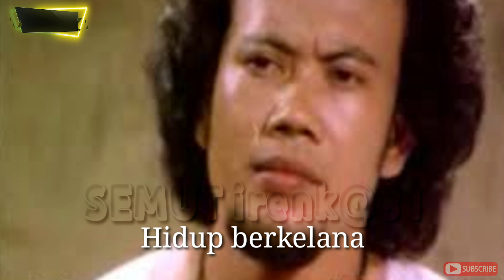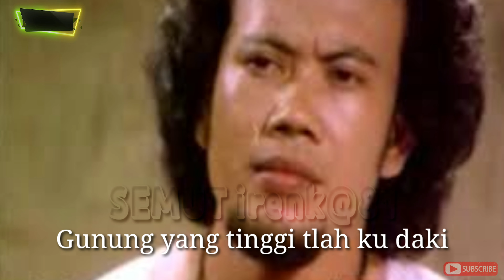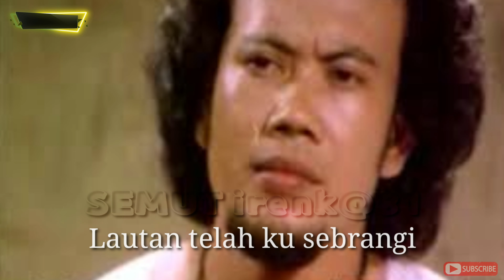KELANA 2. RHOMA IRAMA ( lirik )